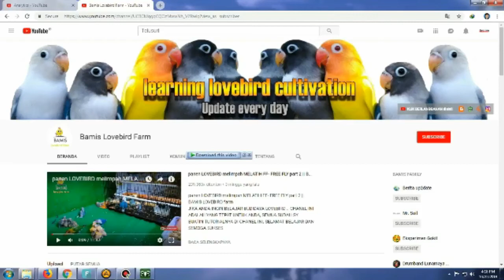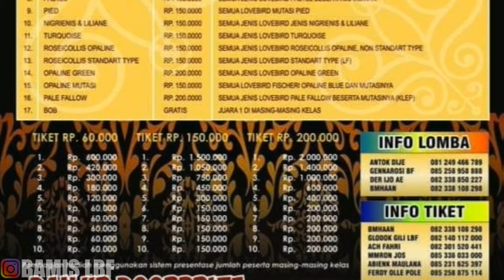Beauty contest Lovebird & singging KLI PROBOLINGGO CUP 1 - 24 Februari 2019 || pengumuman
Beauty contest Lovebird & singging KLI PROBOLINGGO CUP 1 - 24 Februari 2019

Assalamualaikum wrb...
Buat semua pecinta lovebird se indonesia.
Kami persembahkan event beauty contest KLI PROBOLINGGO CUP 1. TGL 24-FEBRUARI-2019
Telah di buka tiket online mulai hari ini sampai hari yg di tentukan...
Mari ramaikan dan sukseskan
Dg dorprize sepeda motor untuk yg beruntung dan beberapa doorprize yg lain.
Kami butuh dukungan anda semua bro...

Pemesanan tiket online di:
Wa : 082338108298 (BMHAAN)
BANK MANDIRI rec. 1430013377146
An/ ANDRIK PRASETYO